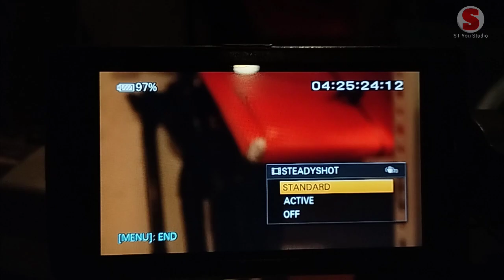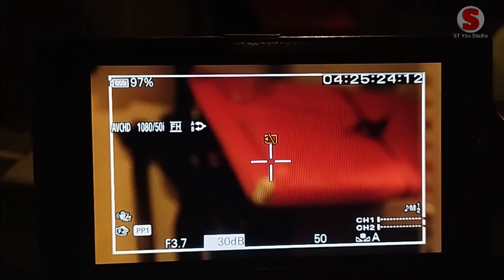Sony NX100 STEADYSHOT Settings | How To Active Steadyshot on Sony PXW Z150 Camera | NX200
Panasonic AG-CX8ED 4K Professional Video Camera (Black) Online_
@st you studio